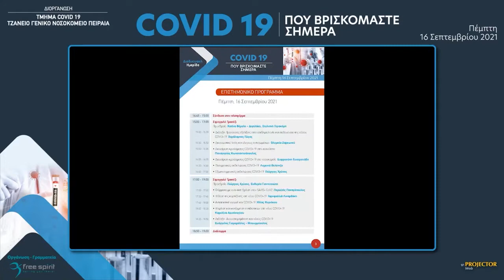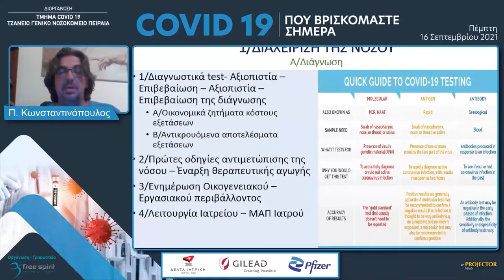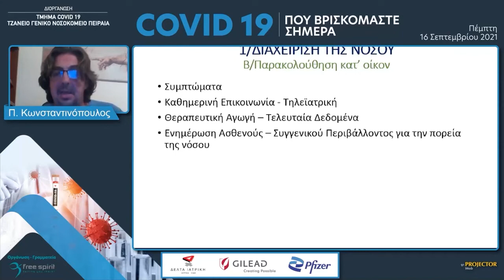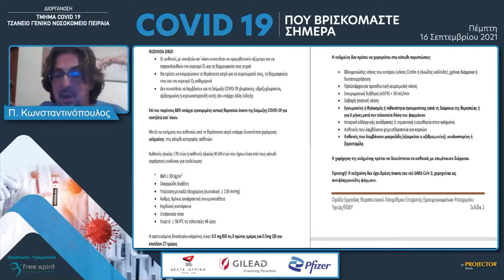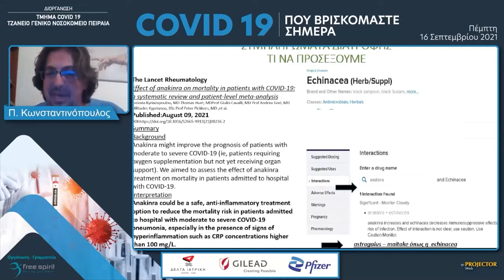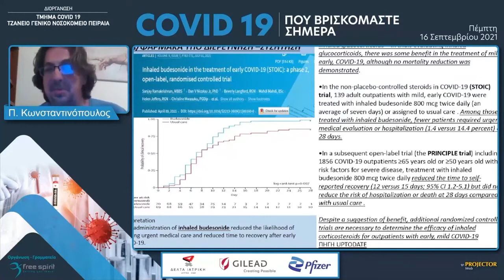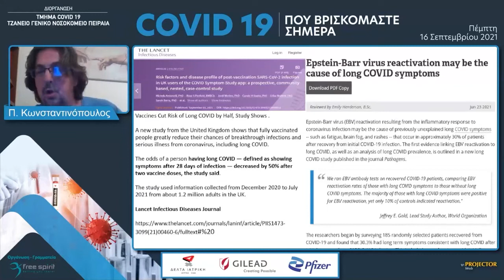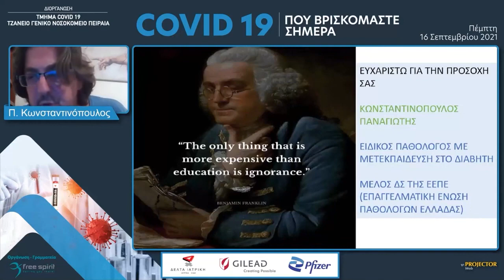Webinar 16/9/21 , τμήμα COVID 19 , Τζανειο Νοσοκομείο Πειραιά , COVID 19 : που βρισκόμαστε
16/9/2021 webinar του Τζάνειου Νοσοκομείου για το COVID - 19 . Τίτλος COVID 19 : που βρισκόμαστε σήμερα . Εκτός των πολύ γνωστών στο ευρύ κοινό λοιμωξιολογων της εποχής και της συμμετοχής αναγνωρισμένων νοσοκομειακών ιατρών διαφόρων ειδικοτήτων , συμμετείχα αναλύοντας τη θεματολογία της νόσου , όσον αφορά την κοινότητα .
Τα δεδομένα που αναφέρονται σε αυτό το webinar αφορούν τις γνώσεις , τις απορίες και τα διαγνωστικά διλλήματα της εποχής εκείνης (16/9/21) , τα οποία προσπάθησα να αναλύσω και να αναφέρω τα επιχειρήματα , βασισμένα σε γνώσεις και μελετες , των διαφορετικών απόψεων για την διάγνωση , τη διερεύνηση και τη θεραπευτική αντιμετώπιση της νόσου .
Τα δεδομένα για τη Covid 19 αλλάζουν συνεχώς και η γνώση μας μονίμως αυξάνει - το συγκεκριμένο video φωτογραφίζει απόψεις , απορίες και γνώσεις της εποχής εκείνης και είναι τιμητική η συμμετοχή ενός ιδιώτη ιατρού που εξηγεί τα δεδομένα της νόσου σε αυτό το panel που αποτελείτε απο τα γνωστότερα ονόματα νοσοκομειακών ιατρών στον αγώνα κατά της Covid 19.
Η θεραπευτική αντιμετώπιση της νόσου Covid 19 έχει αλλάξει σαφώς απο την εποχή εκείνη και το video έχει καθαρά χαρακτήρα ενημερωτικό για τα δεδομένα εκείνης της περιόδου - απευθυνθείτε στον ιατρό σας για να σας κατευθύνει με βάση τις σημερινές κατευθυντήριες οδηγίες αντιμετώπισης της νόσου που αφορούν τις νέες μεταλλάξεις και των νέα φάρμακα που κυκλοφορούν πλέον ( που εκείνη την εποχή 9/2021 δεν κυκλοφορούσαν καν ) .
Κωνσταντινοπουλος Παναγιώτης
Ειδικός Παθολογος με εξειδικευση στο Σακχαρώδη Διαβήτη
00:00 Διοργάνωση - ομιλητές - θεματολογία webinar
00:43 Εισαγωγή
01:00 Ομιλία : Κωνσταντινοπουλος Παναγιώτης , COVID 19 που βρισκόμαστε σήμερα .